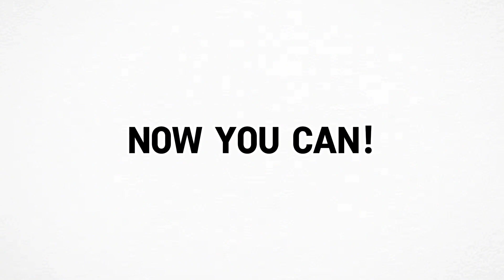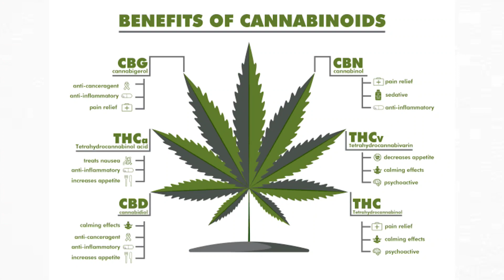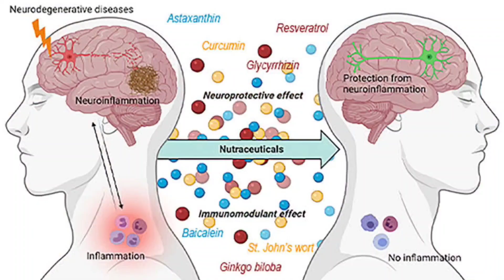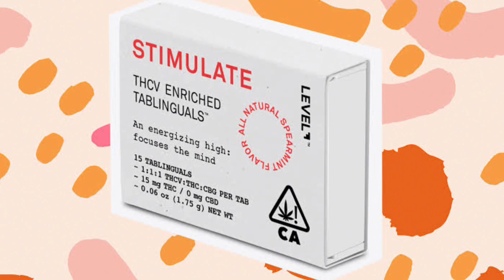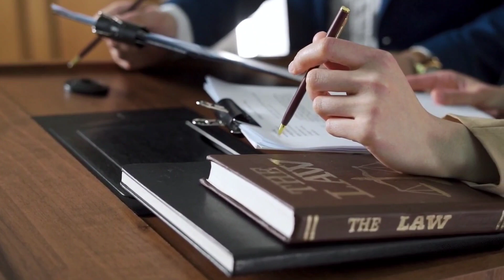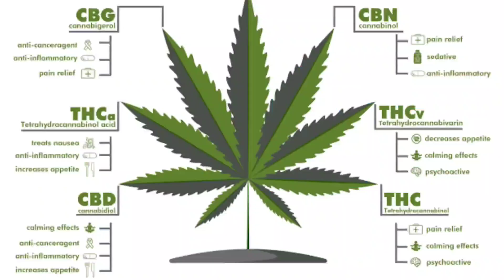What is THCV? | Cannabis Without the MUNCHIES | Benefits of THCV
🌿 Explore the benefits of THCV and learn how it might help you avoid the munchies while using medical marijuana! Discover its potential for weight loss, managing diabetes, and even promoting bone growth. 🦴🚀 Stay informed about the latest in cannabis news and its medical benefits.
Chapters:
0:00 - 0:11 - Intro
0:11 - 1:18 - What is THCV
1:19 - 2:51 - Health Benefits of THCV
2:52 - 4:09 - THCV Market Trends and Product Offerings
4:10 - 5:33 - Legalities of THCV
5:34 - 6:20 - Conclusion